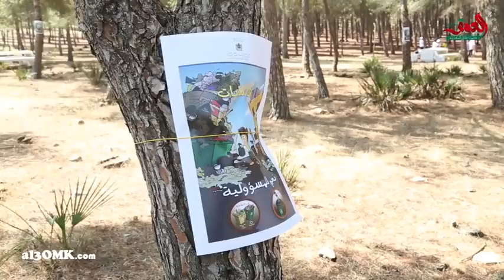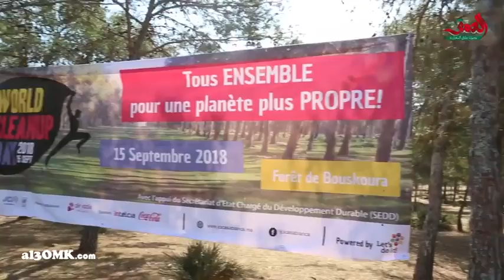السيدة نزهة الوفي تشارك في حملة النظافة بغابة بوسكورة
Secrétariat d’État auprès du Ministre de l’énergie, des mines et du développement durable, chargée du développement durable